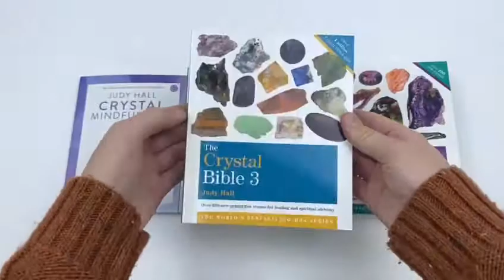The Crystal Bible 4 Books Collection Set By Judy Hall Guide to Crystals - Book Unboxing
The Crystal Bible Volume 1
The Crystal Bible has become the world's favourite crystal reference guide, having sold over a million copies. The directory format enables you to find a known crystal instantly or to identify an unknown crystal.

The Crystal Bible Volume 2
The Crystal Bible Volume 2 provides an essential companion reference to the original bible, fully describing the properties of over 200 crystals not found in volume 1. Featuring new information on crystals for energy enhancement and healing grids, the historical use of crystals from biblical times to the present day and the latest updates on geological research, this comprehensive guide offers detailed analysis on the extensive range of new crystals on the market.

The Crystal Bible, Volume 3
This essential guide also includes a section on crystal skulls, crystal beings, Madagascan stones, and how to work with the 'new' chakras, such as the Soul Star and Manifestation chakras, that are stimulated by the powerful crystals featured.

Crystal Mindfulness
Do you love the idea of living mindfully but find it impossible, in practice, to stay focused on the present moment? Are you constantly caught up in regretting the past or worrying about the future? If this feels familiar, crystal mindfulness can offer a solution.